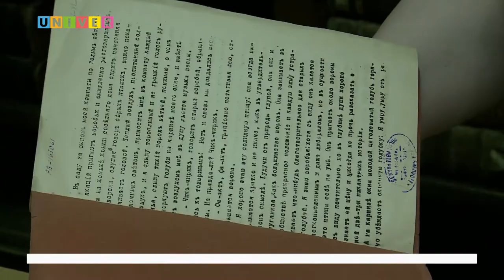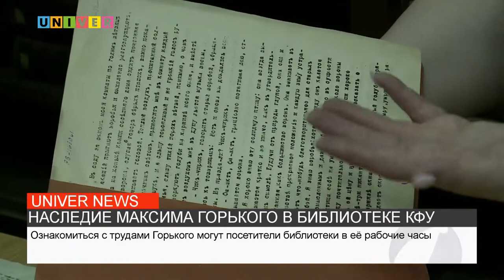НАСЛЕДИЕ МАКСИМА ГОРЬКОГО В БИБЛИОТЕКЕ КФУ